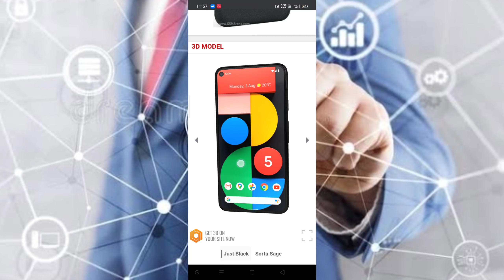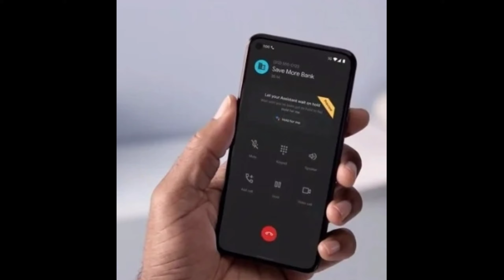Google pixel 5|| My opinion on Google pixel 5 ||Review 📲👍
Hello! Friends,

In this video we will watch about Google pixel 5 ,my opinion about Google pixel 5

your queries,

||my opinion on Google pixel 5 5G||

||review about Google pixel 5 5G||

||Google pixel 5 5G||

so, watch the video and have a fantabulous day.

Plz click on this link and watch the video of some amazing facts and technology